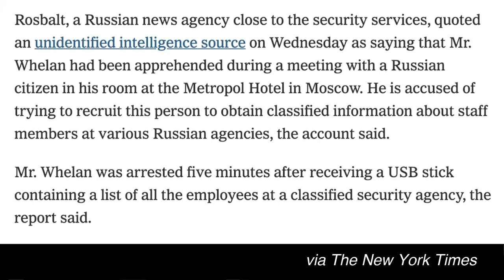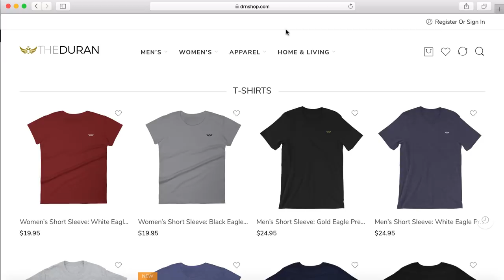Bellingcat may have tipped off Russian FSB of Paul Whelan's alleged espionage activity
News agency Interfax has confirmed that Russian authorities have brought espionage charges against an American citizen, Paul Whelan, who faces up to 20 years in prison if convicted.

Russian investigative agencies have indicted U.S. citizen Paul Whelan for spying, an informed source told Interfax on Thursday.

"An indictment has been presented. Whelan dismisses it," the source said.

It had been reported earlier that Russian Federal Security Service (FSB) officials detained Whelan in Moscow on suspicion of spying on December 28.

"The FSB's Investigative Directorate opened a criminal case against the U.S. citizen under Russian Criminal Code Article 276 (espionage)," the FSB told Interfax on December 31.

The Duran’s Alex Christoforou and Editor-in-Chief Alexander Mercouris go over the explosive story of espionage in Moscow, and the reasons why Paul Whelan may indeed be a spy, and how Russian authorities may have been tipped off of espionage activities courtesy of Atlantic Council-funded site Bellingcat.

AUDIO:
🔴 Listen to our podcast on Apple iTunes: